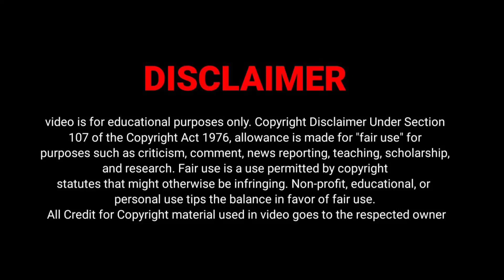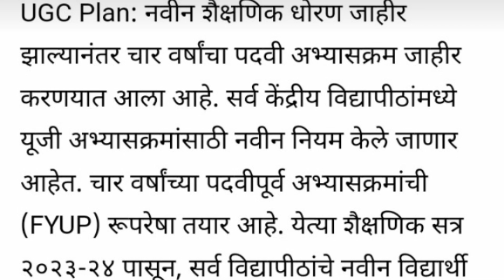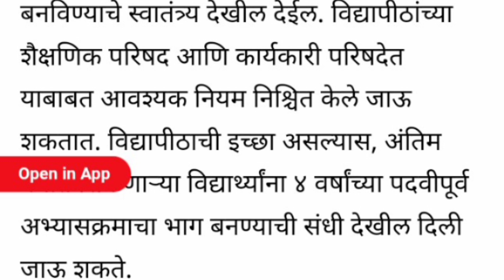Dr.Bamu University latest News For All Students 🔥